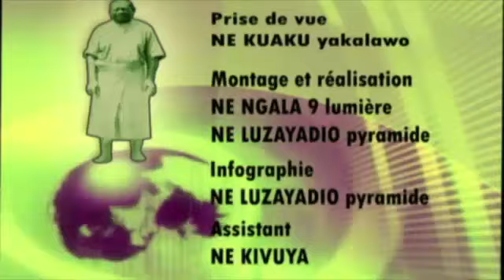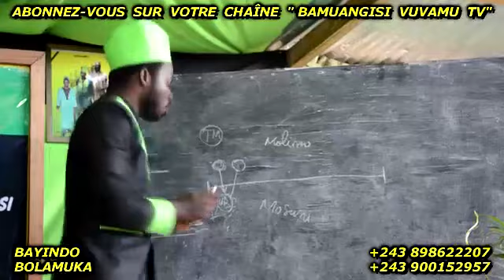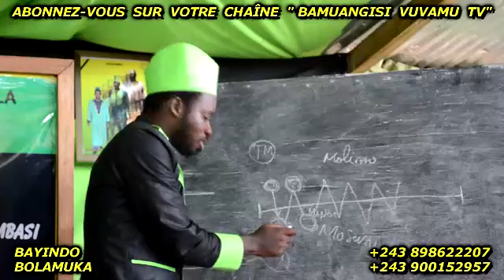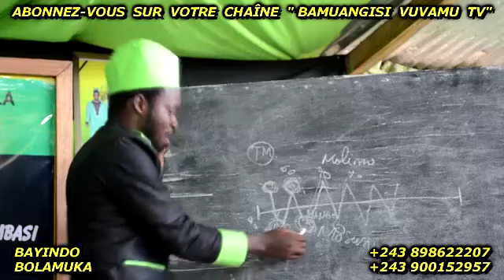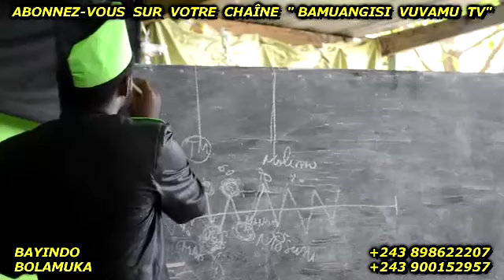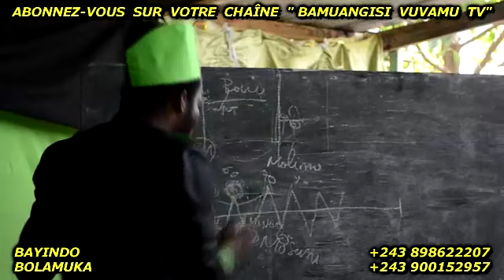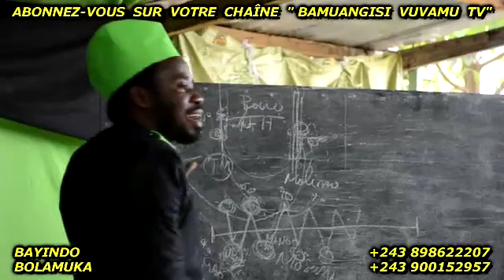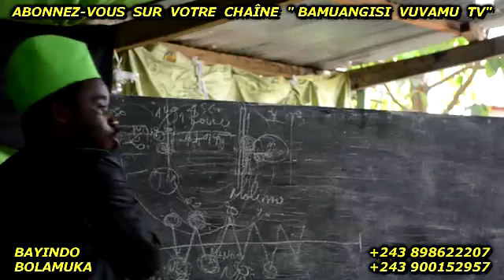SPIRITUALITE AFRIKAINE!!! VOICI COMMENT SE FAIT LA REINCARNATION DANS NOS FAMILLES!!! SECRET EBIMI